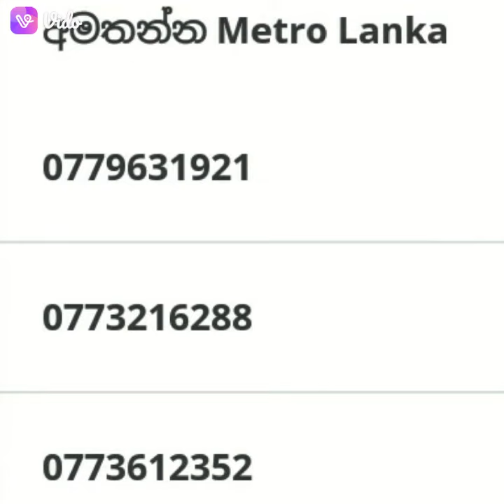vehicle for sale./ikman.lk/riyasewana.com /ikman.b.m.s /sl. wahana.sale /saman riyapola.